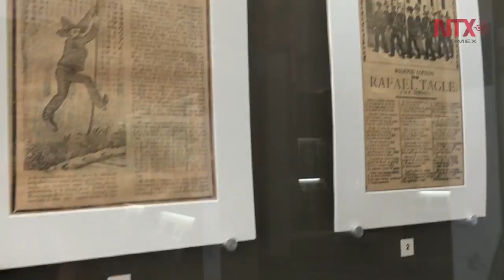Museo Posada, en honor al célebre autor de las calaveras de la época revolucionaria de México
Es un recinto cultural que rinde culto a la obra de célebre ilustrador mexicano, oriundo de Aguascalientes